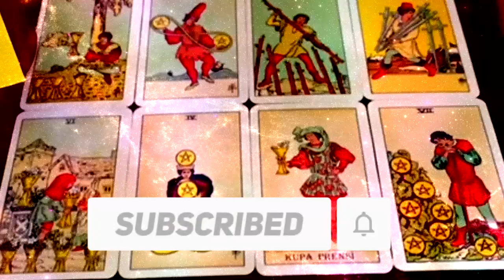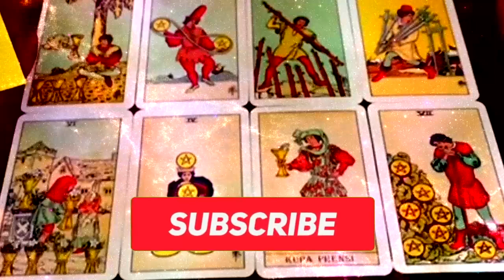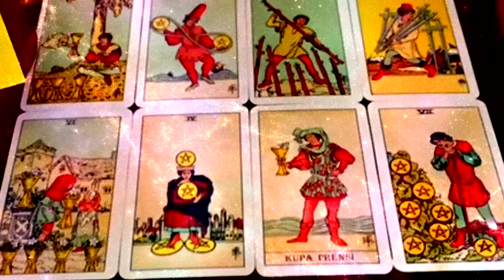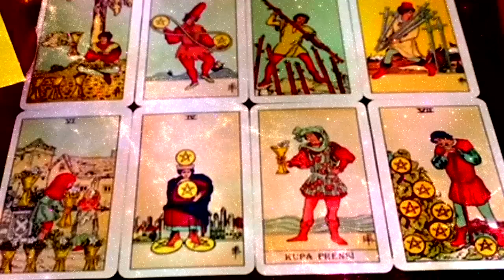SAGITTARIUS ⚠️IT'S YOUR WARNING⚠️ LOOK WHO AND WHAT'S COMING💍❤️ MARCH 2023 TAROT LOVE READING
Sagittarius Love
Sagittarius 2023
Sagittarius today
Sagittarius March